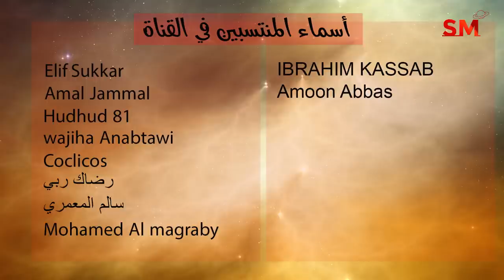توقعات الأبراج و انتقال الزهرة الى السرطان اليوم الإثنين 18 يوليو تموز